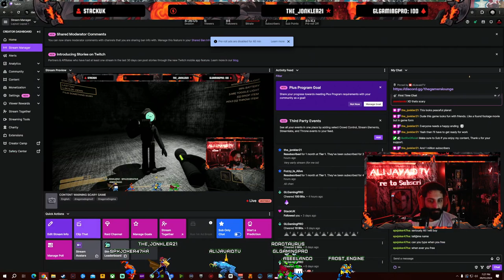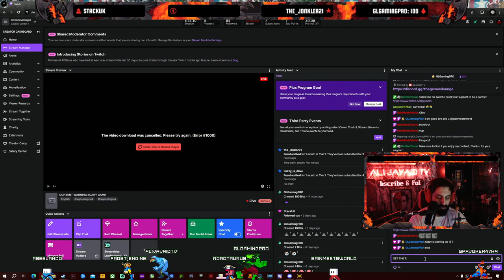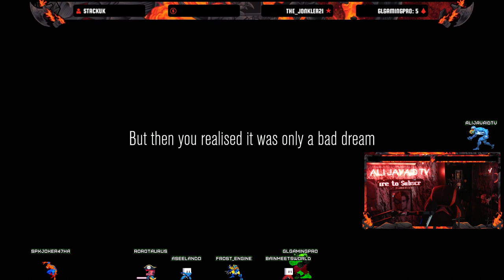PLAYING CONTENT WARNING FOR THE FIRST TIME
Ft @fuzzyisalive7365  We Had a Great time playing this game, screams and laughs non stop , watch the video i highly recommend it might convince u to get this amazing game to play with friends and make Memories.